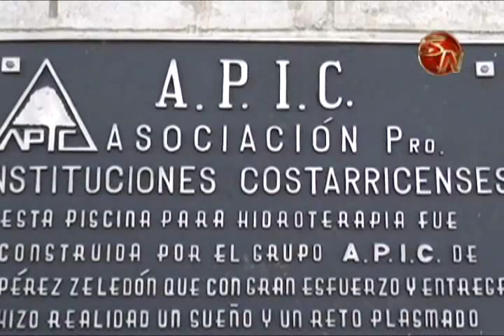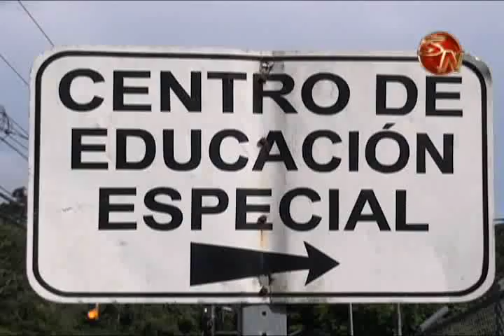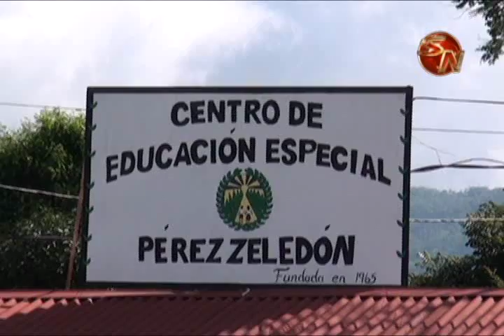Tres ex directora del Centro de Educacion Especial